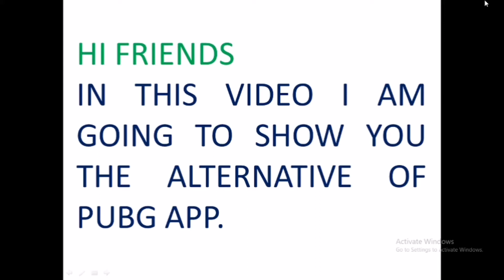TOP 11 PUBG LIKE GAMES FOR ANDROID & ONLINE 2020 | PUBG ALTERNATIVES 2020 | GT GAMING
In this i just tried to show you the alternatives of pubg game... if any suggestions and improvements in this video please drop a coment..